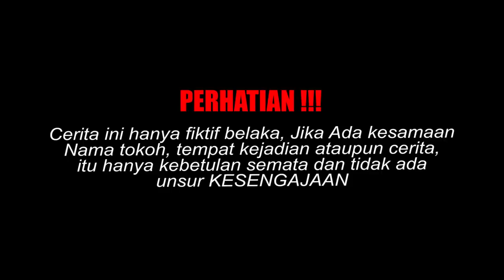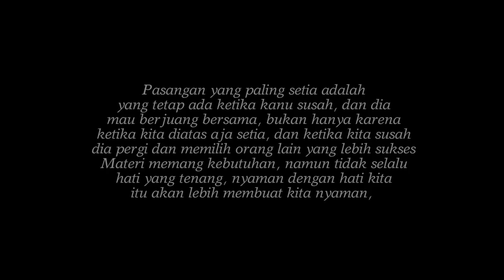DIPUTUSIN DIDEPAN UMUM OLEH PACARNYA KARENA PRIA INI GAK MAMPU BELI MOBIL!Ternyata yang Sebenarnya..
assalamualaikum, wr.wb.
Selamat datang di BERKAH MOVIE OFFICIAL ,  Semoga Chanel ini bener bener menjadi kisah inspiratif Yang Berguna buat semuanya.